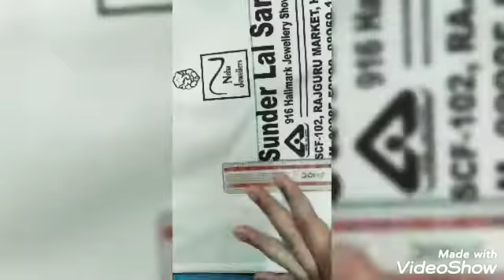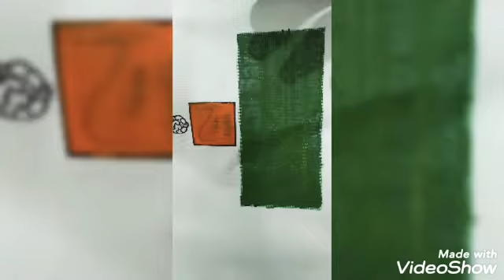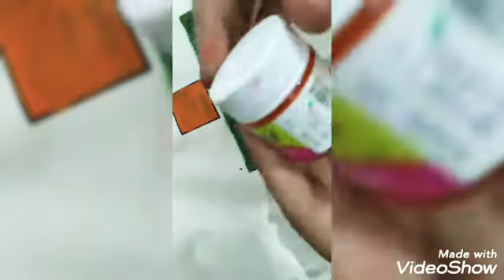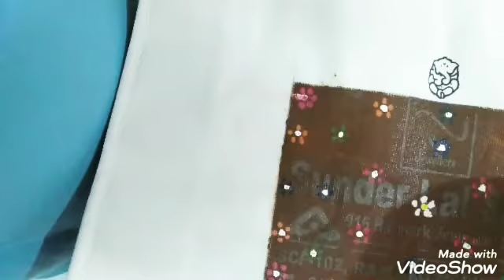3 beautiful designs on cloth bag using acrylic painting🎨 colours.